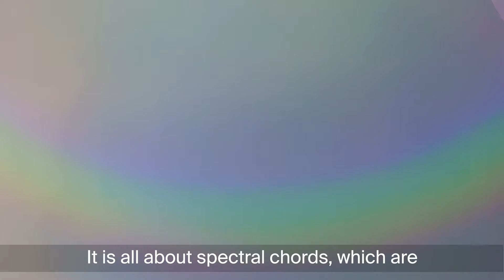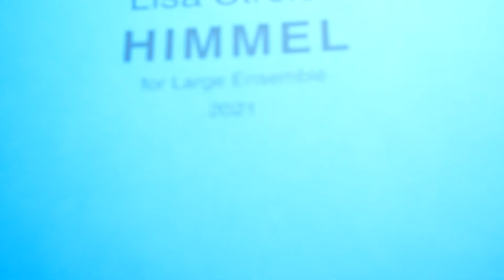Composer portrait Lisa Streich – behind the scenes of HIMMEL | with Collegium Novum Zürich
“The sky is always a painting”

In her new work HIMMEL for large ensemble, Lisa Streich assembles sounds into worlds of color as if with brushstrokes. Spectral, technicolor chords break away again and again, reminiscent of how, during the pandemic, the familiar and the continuous were taken away – and the other world, the skies above like paintings, become more important than the constantly collapsing reality.

As a commission with the Swiss Collegium Novum Zürich originally planned to mark the opening of the Tonhalle Zürich’s small hall, the piece received a fantastic digital premiere under the direction of Elena Schwarz, which can still be streamed until June 10 on IDAGIO.